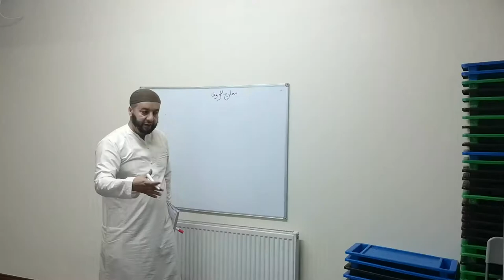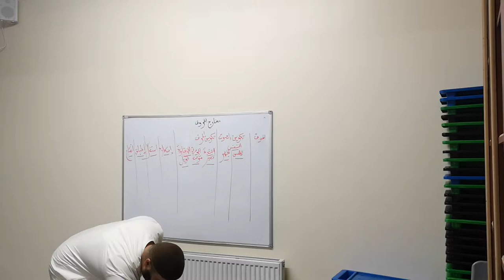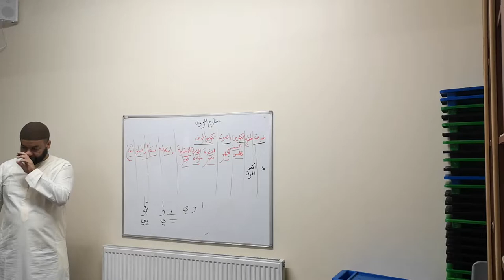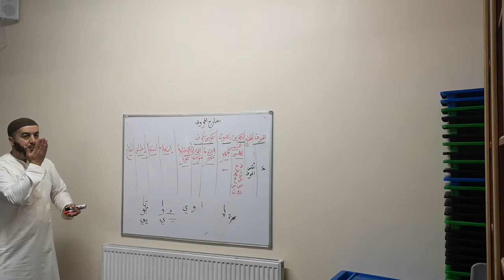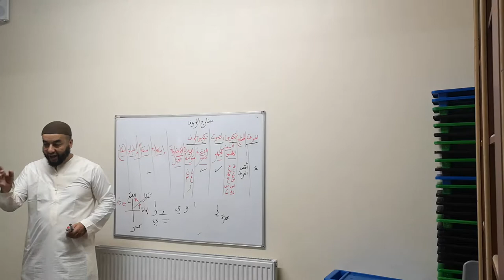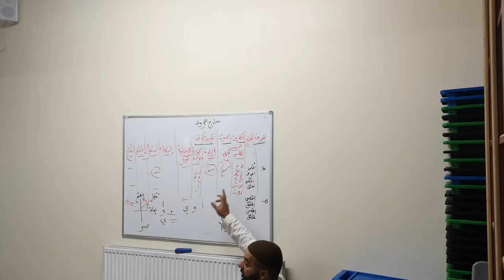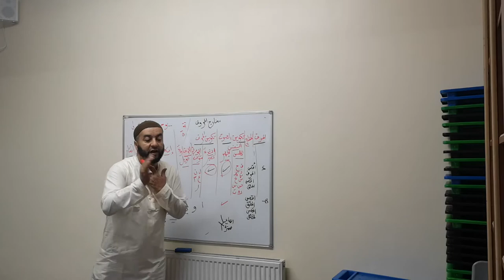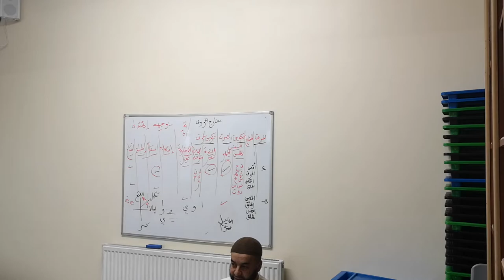Qur'an Thajweedh by Sheikh Marwan 7-9-19 Masjid Fidha Leicester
Learning to recite Qur'an properly WITH THAJWEEDH by a famous scholar sheikh Marwan. Arabic /TRANSLATION IN Tamil...